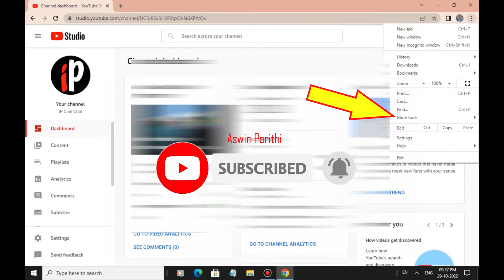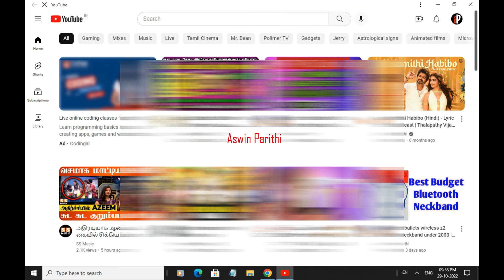How to Install YouTube Studio Application in Your Laptop and PC Tamil | Download YouTube Studio PC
Hi Nanbaas,

In this Video, We Explained How to Install YouTube Studio Application in Your Laptop and PC Tamil

Category : - EDUCATION